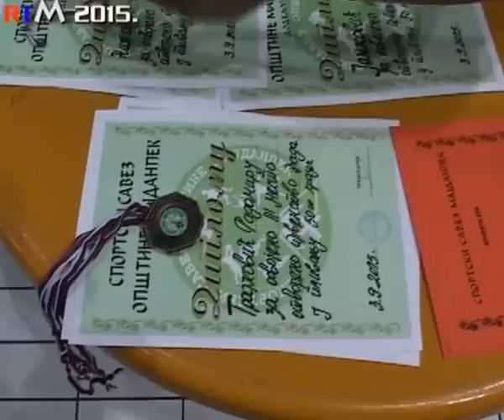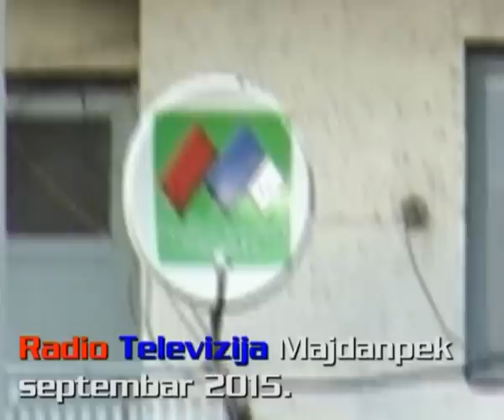Majdanpek,sport,Otvoreno prvenstvo grada Majdanpeka u plivanju 2015 03 09 2015